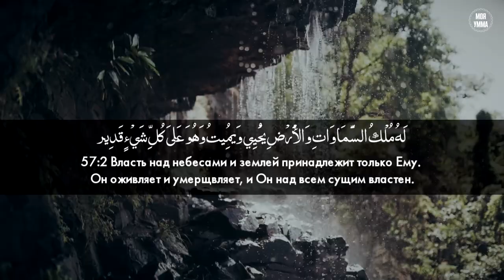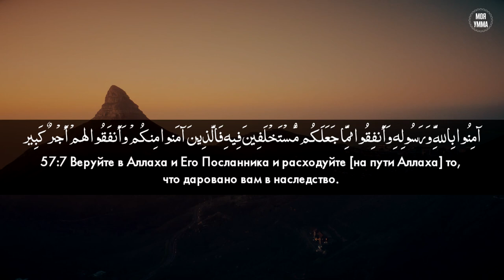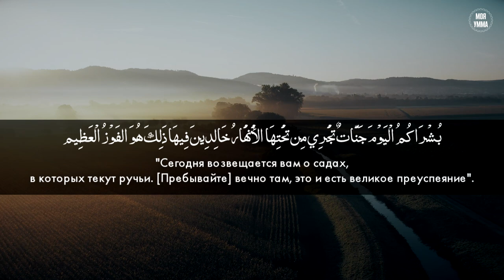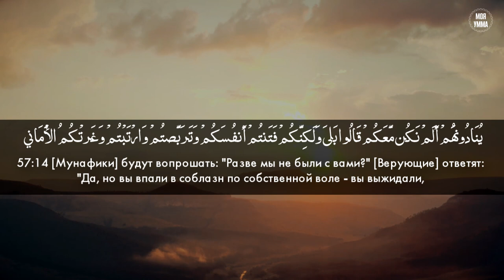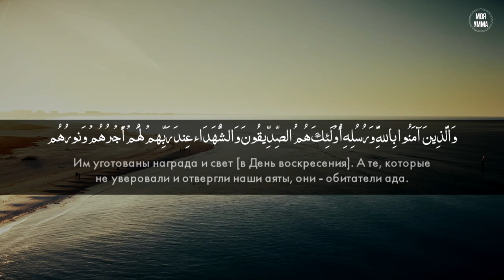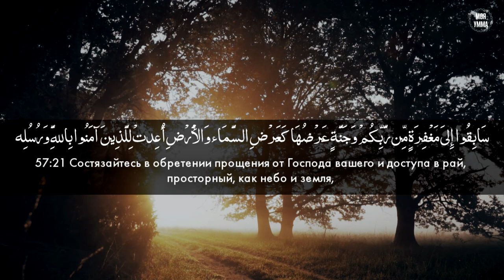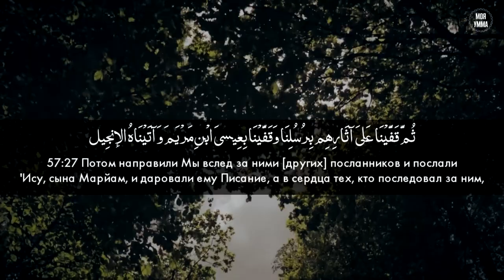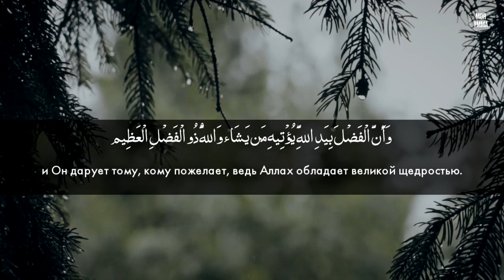Сура 57-я. Аль-Хадид. Асхат Гиматдинов